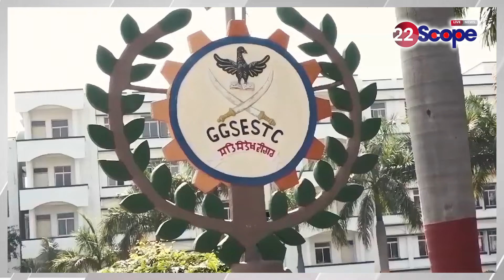Aurangabad लोकसभा सीट के चहेते सांसद क्यों हैं Sushil Kumar Singh, जनता ने खोला राज !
Why Sushil Kumar Singh is the favorite MP of Aurangabad Lok Sabha seat, the public revealed the secret!
औरंगाबाद लोकसभा सीट के चहेते सांसद क्यों हैं सुशील कुमार सिंह, जनता ने खोला राज !

22Scope Live TV | 22 Scope | Hindi News | 22 Scope लाइव

CHANNEL AVAILABLE
JIO TV Channel NO 1475
VI
ROCK TV